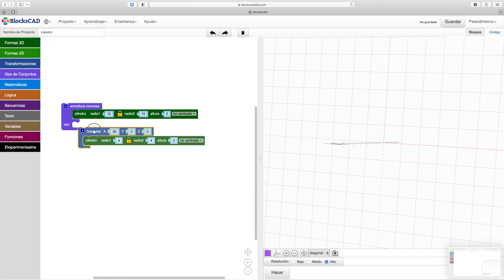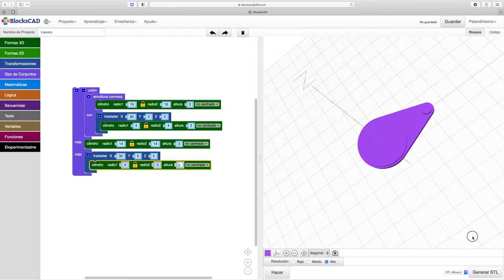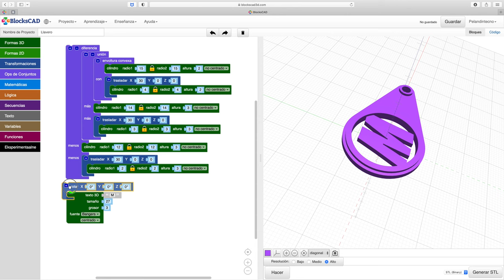Llavero BlocksCAD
Diseño de pequeño llavero con iniciales con BlocksCAD